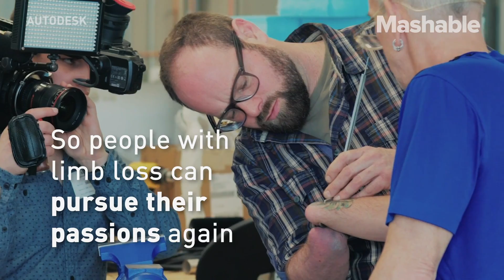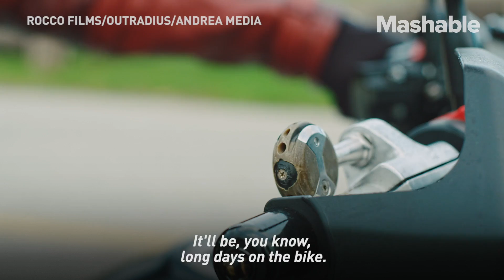Veteran Firefighter and Amputee Makes Prosthetics for Extreme Sports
Braden Leonard, a veteran firefighter, is the founder of Hand Made Prosthetics – a startup designing robust prosthetic gear for people with limb loss who want to pursue extreme sports. Leonard is currently an Autodesk BUILD resident and is using emerging tech, like 3D printing, to find ways of upgrading what's possible for upper limb prosthetic devices.